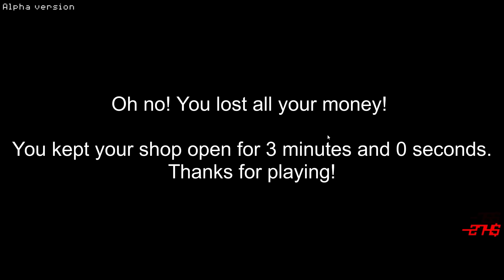Trimmer Tycoon | A Great Big Bushy Beard!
Why yes, that IS a Hot Fuzz reference.
⬇ More Info Below ⬇

► Trimmer Tycoon on Greenlight...

► TwitchTV...

► PC Specs...